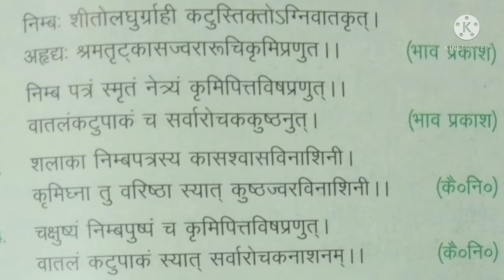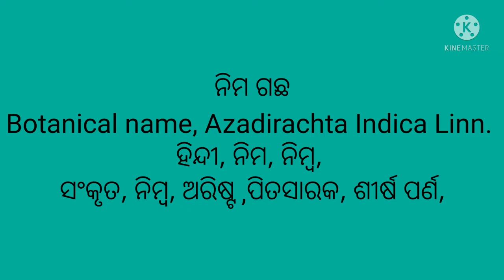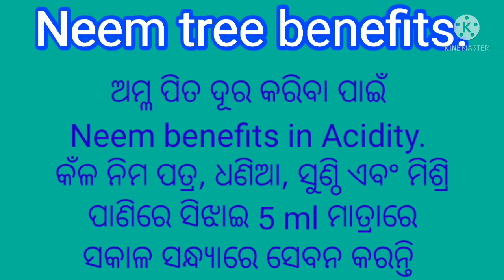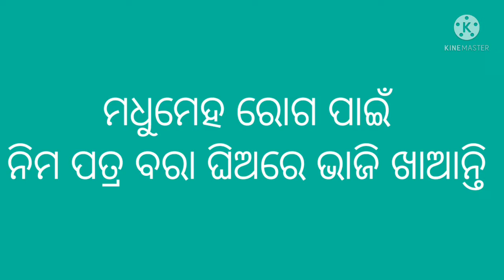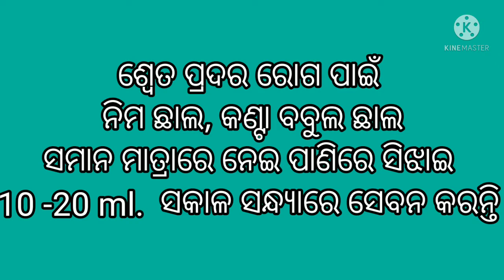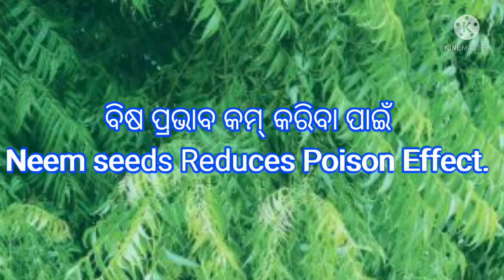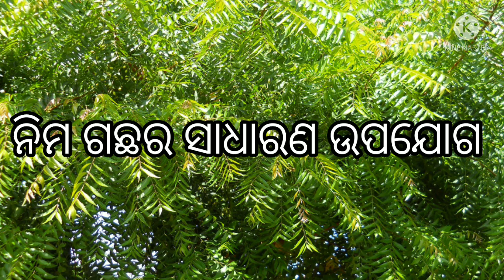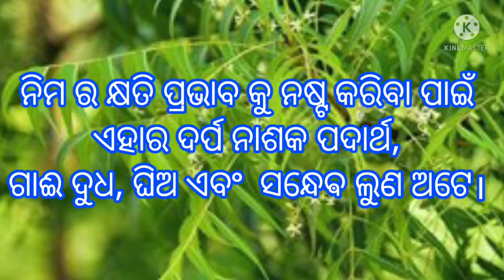ନିମ ଗଛ ୩୦ ରୋଗ ରୁ ରକ୍ଷା କରେ। ନିମ ଗଛର ଉପକାରିତା।Neem Tree benefits in odia.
Neema gachha 30 rogaru raksha kare,
Neema gachha ra upakarita,
Neem Tree benefits in odia,
Neema gachha ra Ousadhiya guna,

Jadibuti Gyan,